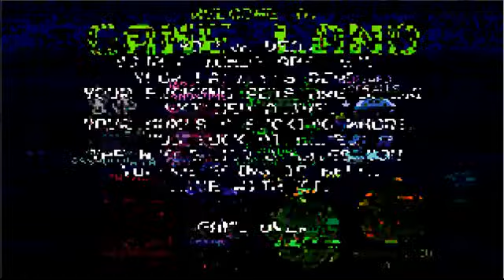Lets Play Angry Video Game Nerd Adventures Part 8 - Lug, Trug und Spuk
Nachdem wir den notgeilen Cowboy geschlagen haben, werden wir nun vom Spuk heimgesucht.